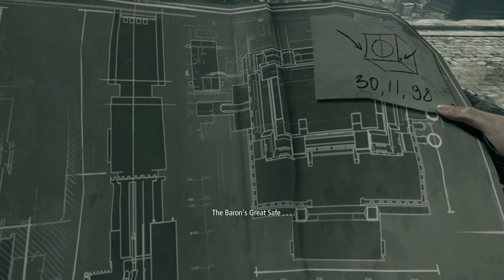Thief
Last part 6